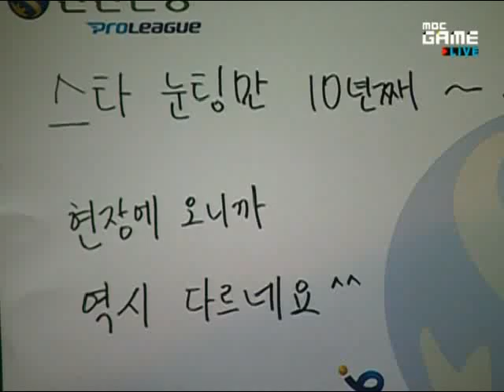SPL Violet vs hero 2010-06-16 @ Fortress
Map: Fortress

Violet (Protoss)
- Name: 우정호 (Woo Jung Ho)

 vs

hero (Zerg)
- Name: 조일장 (Jo Il Jang)
- Team: STX SouL

League: 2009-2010 Shinhan Bank Proleague

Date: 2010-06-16